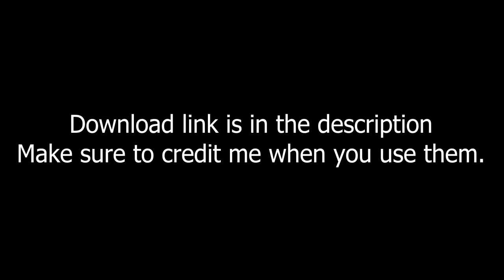Eleanor Miller Masking Giveaway